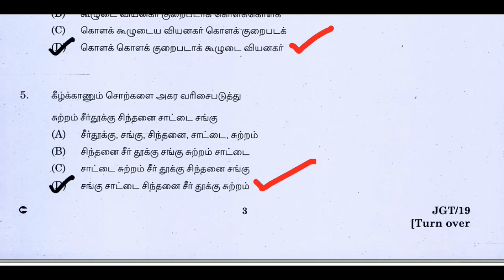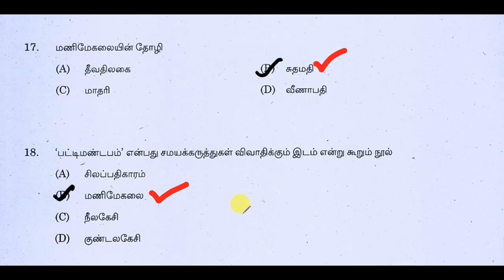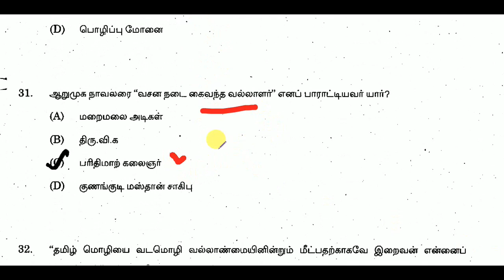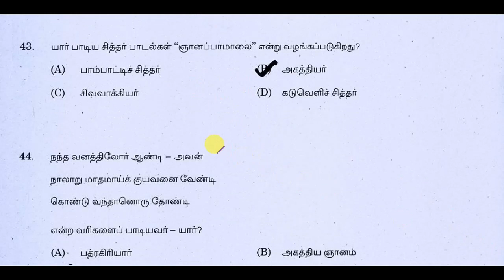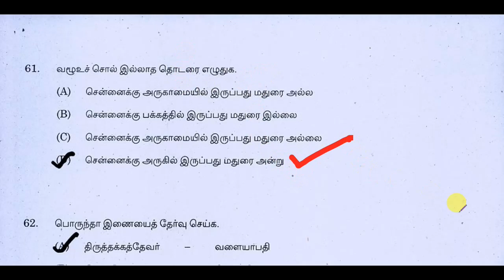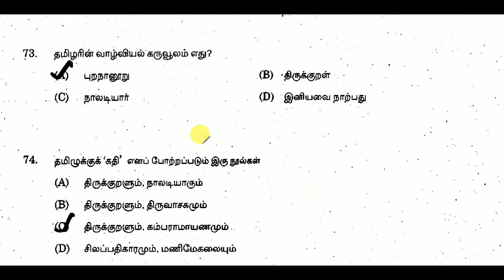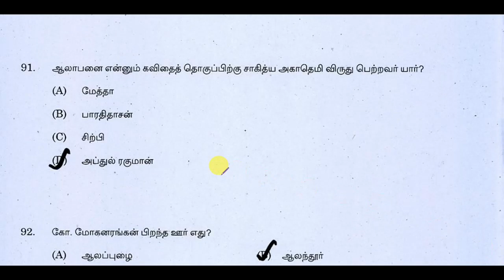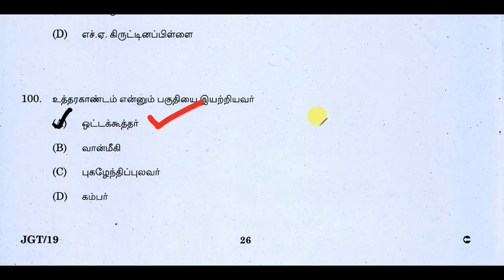TNPSC Group II – பொதுத்தமிழ் – முந்தைய தேர்வு வினா விடைகள் – Test 5 || World's Best Tamil